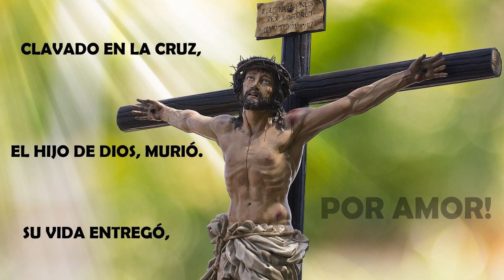CLAVADO EN LA CRUZ/ CANTO CUARESMA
Autor: Pbro. Ernesto Ruíz
Letra:

Una gota de sangre en la mejilla,
una corona de espinas y una herida,
el hombre que se humilla
por cumplir la voluntad del Señor.

El camino que lleva hasta el calvario,
el caer y el volver a levantarse,
a los ojos su madre
con lagrimas le miró, con amor.

CLAVADO EN LA CRUZ,
EL HIJO DE DIOS, MURIÓ.
SU VIDA ENTREGÓ,
POR AMOR...

Con la vista perdida Él te buscaba,
Él confiaba en ti, en que compartirías,
el dolor de morir por los hermanos y subir a la cruz.
Extender los brazos y hacer la voluntad del Señor.

Voces: Paulina González y Esteban Hernández
(No poseemos los derechos de las imágenes)